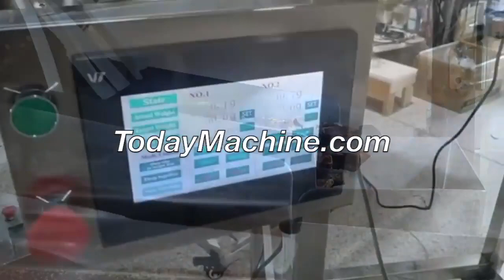4 Heads Linear Scale Linear Bucket Scale Linear Weighing Machine with Packing Linear Weigher